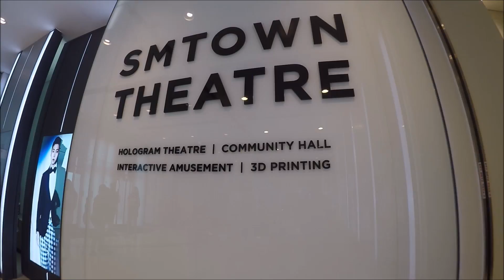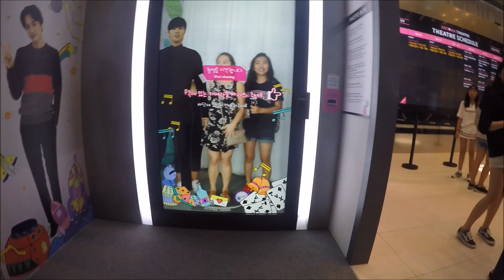VLOG | Seoul Trip - Part 2 | 2016